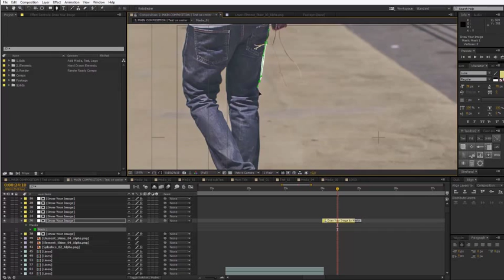Hand Drawn Slideshow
Every example of the preview is made with a few clicks! Just drop your logo, write your text, add your footage and render it. It doesn’t get easier than that! Also You can draw your own images.
Features:

    Works with CS5 and above
    2 Versions, with center and side text
    50+ Elements
    Video Tutorial
    Super Fast Render
    SFX Included
    1 Min Long
    29 Media Holders